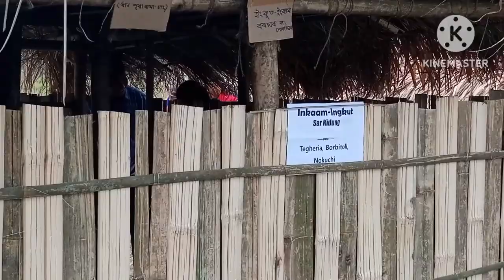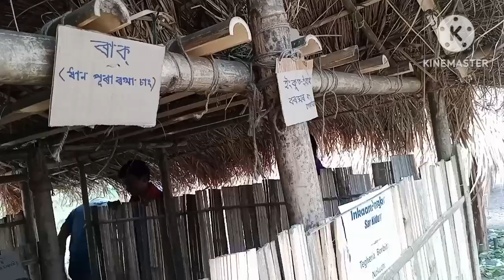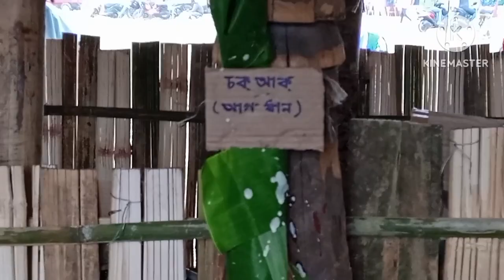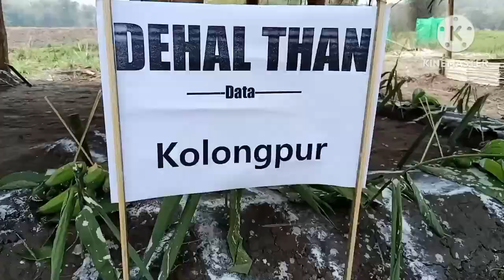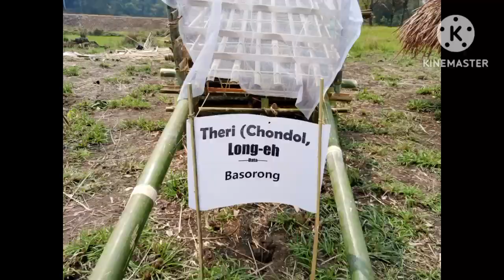Amri Karbi Youth Festival AKYF March 2023